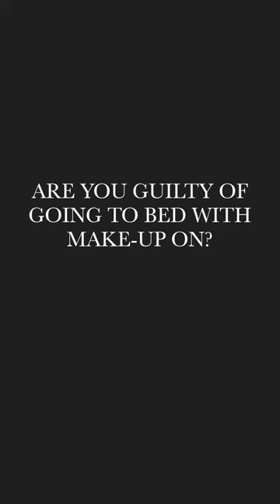Are you guity of going to bed with make up on?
Spell Magazine meets presenter and founder of Clean Curls, Sarah-Jane Crawford